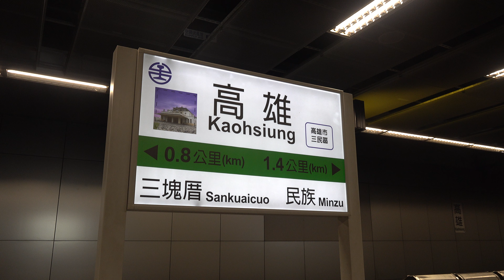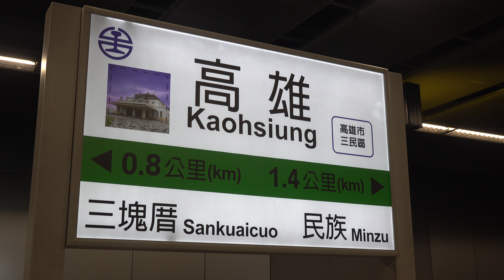台鐵 高雄車站 第一月台 高雄站名燈箱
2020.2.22台鐵 高雄車站 第一月台 高雄站名燈箱